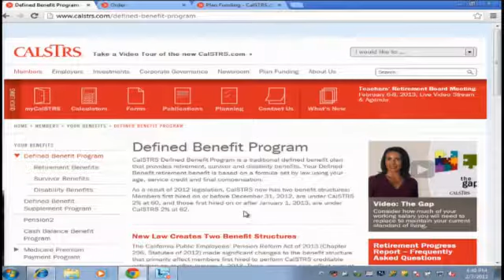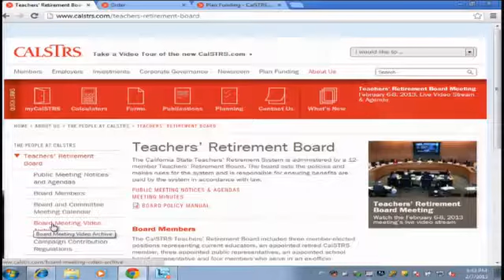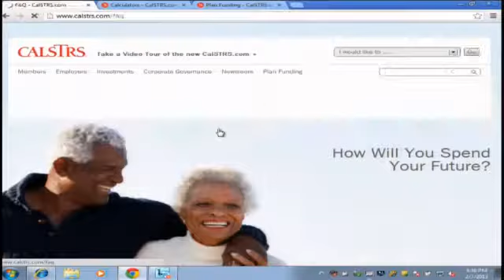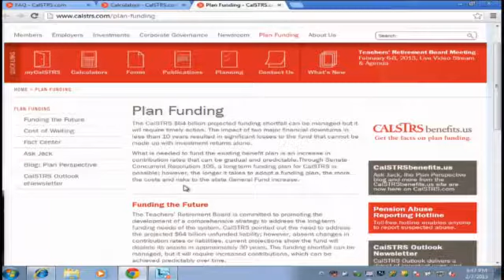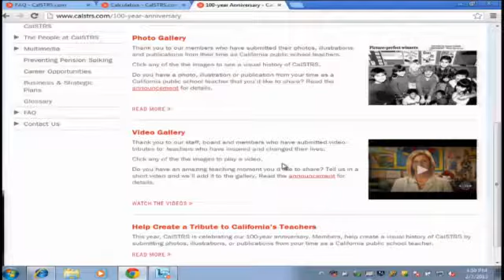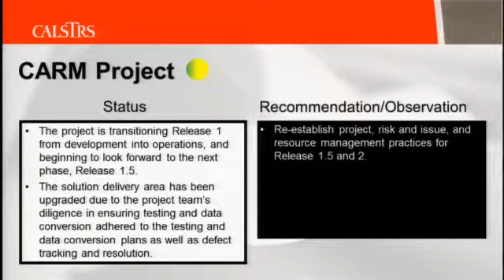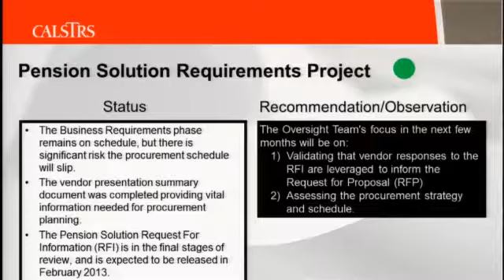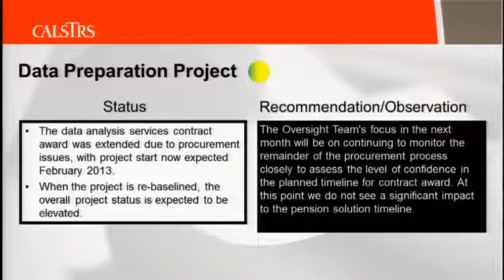Teachers' Retirement Board February 2013 - Regular Board Meeting (Part 1 of 3)